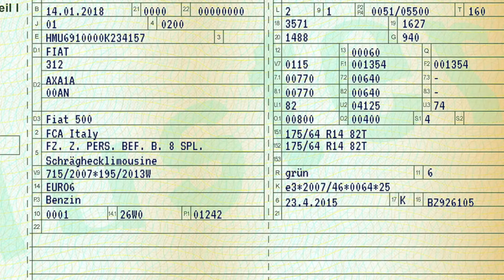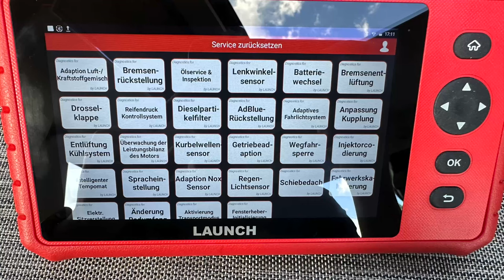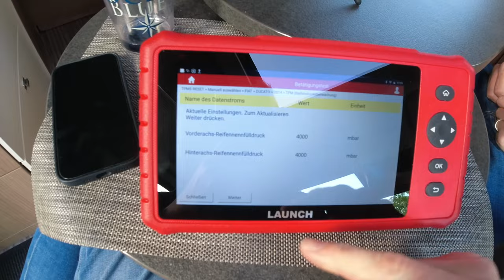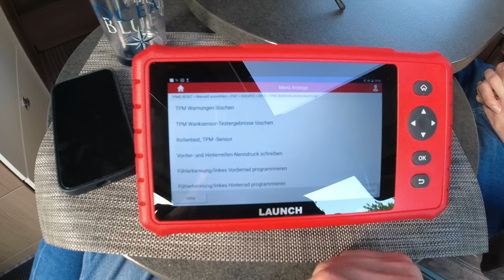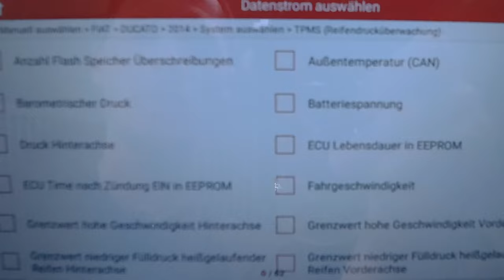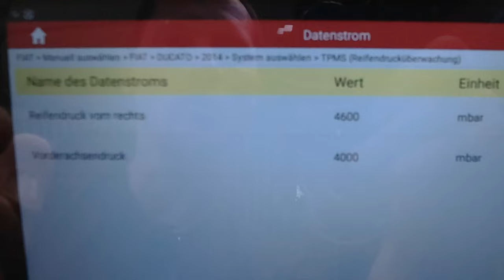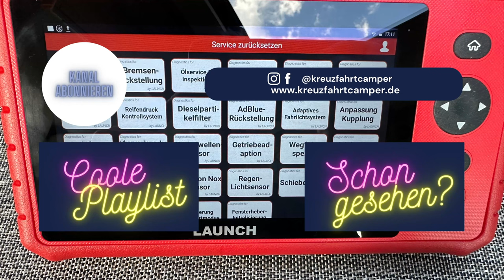Mehr Fahrkomfort mit 4 bar - Reifendruck selbst prüfen und ändern - Fiat Ducato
Wer kennt es nicht, die berühmten 5,5 bar beim Fiat Ducato. Egal ob Heavy oder Lightchassy der Fahrkomfort leidet darunter. Mit dem Launch CRP MOT III ist dies GSD Problemlos möglich. Ob der Fahrkomfort wirklich besser ist, auf was man achten muss und so, weiter dass sieht ihr in diesem Video.

00:00:00 - Begrüßung
00:00:18 - Intro
00:00:28 - Allgemeine Informationen
00:04:04 - Nenndruck einstellen
00:06:21 - Reifendruck messen
00:07:10 - Reifendruck ablassen
00:08:32 - Neuen Reifendruck prüfen
00:09:53 - Fazit - Erster Eindruck
00:13:19 - Outro